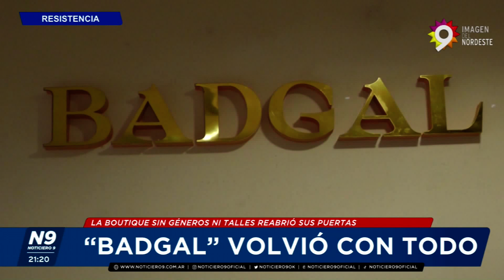“BADGAL” VOLVIÓ CON TODO - NOTICIERO 9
LA BOUTIQUE SIN GÉNEROS NI TALLES REABRIÓ SUS PUERTAS
NOTA: JAZMIN JEREZ, PROPIETARIA